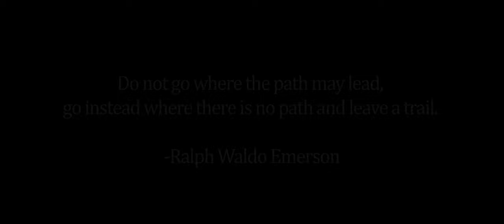Load | 8 WAYS 2 FLY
Pieces of puzzle that combine happiness, fear, expectations, stress and motivation. Don't stop believing in yourself. ✌

🎥 + edit: 8 ways 2 fly - Ivan Papa